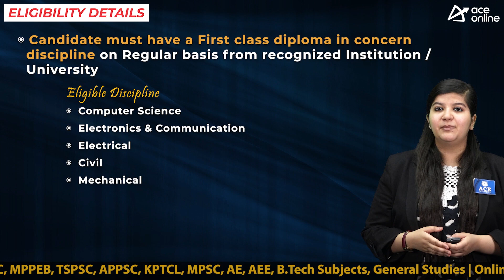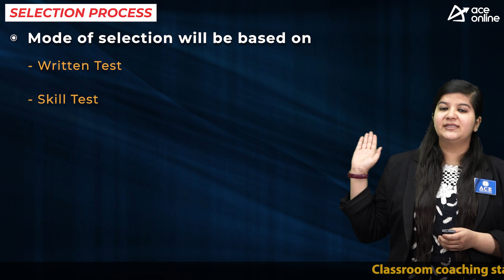IPRC is seeking applicants for 62 Technical Assistant positions. Deadline is 24/4/2023 | ACE Online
ISRO Propulsion Complex (IPRC) located at Mahendragiri, Tirunelveli District, Tamil Nadu is a lead Unit of Indian Space Research Organization (ISRO) invites the application forms to Technical Assistant Post

POST NAME: Technical Assistant

DISCIPLINES
 Computer Science
 Electronics & Communication
 Electrical
 Civil
 Mechanical

EDUCATIONAL QUALIFICATION
First class diploma in concern discipline

18 to 35 Years as on 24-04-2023
Age Relaxation as per Norms

SELECTION PROCESS
Written Test + Skill Test

PAY SCALE
(Rs.44,900/- – Rs.1,42,400/-) with initial pay of Rs.44,900/

Last Date: 24/04/2023

APPLICATION FEES: 750 Rs